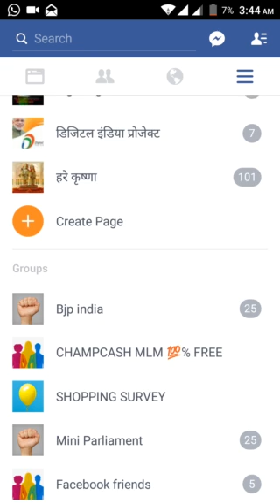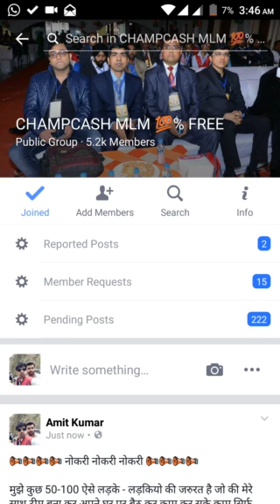How to promote champcash in Facebook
jada se jada post kariye aur apni network badaiye